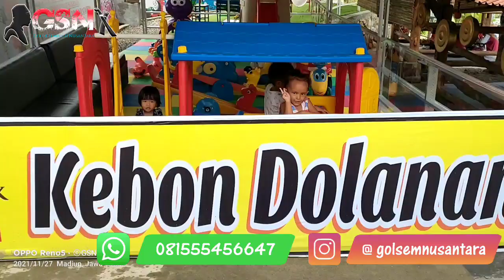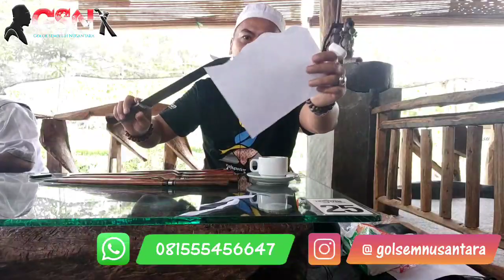CAFE LESUNG GOLPIS MURAH KITA REVIEW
Salam GSN...